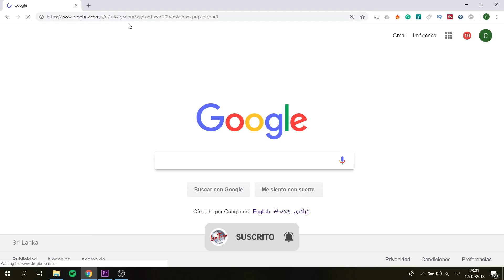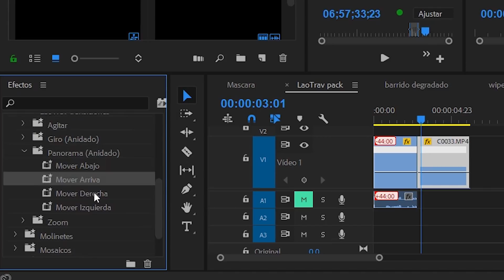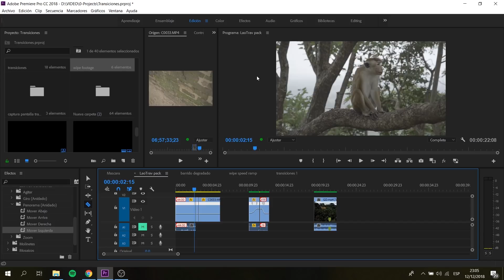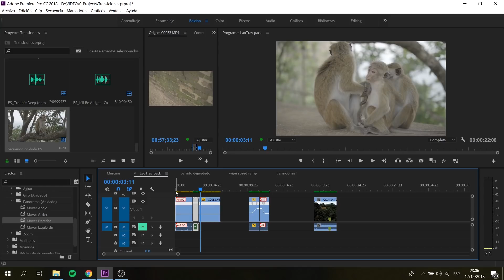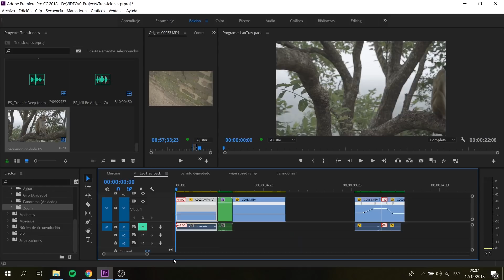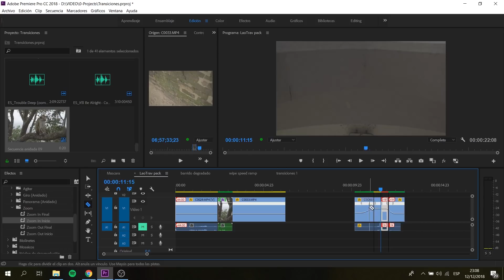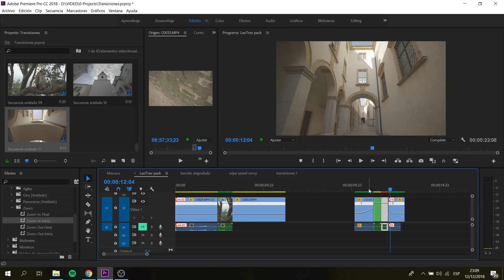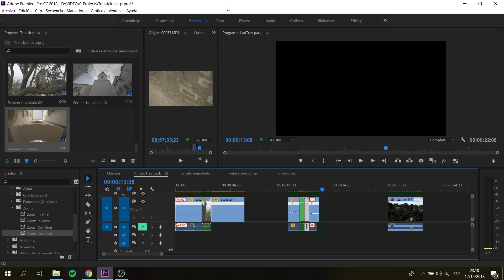🎬 Transiciones GRATUITAS para Premiere – Zoom, Giro, Agitar, Pan 🎥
Bienvenidos a La otra visión del mundo.

En esta ocasión os voy a hacer entrega de un paquete de transiciones para Adobe Premiere totalmente gratis y fácil de usar.
Las transiciones incluidas son las de Zoom, Panorámica, giro y agitar.

Enlace alternativo: (dar a descargar arriba a la derecha)

Para poder aplicar estas transiciones hay que cortar los vídeos 10 fotogramas tanto por delante como por detrás, luego, anidar en caso de que sea necesario y aplicar las transiciones, así de simple.

No dudéis en preguntar vuestras dudas, trataré de contestarlas en la mayor brevedad posible, siempre y cuando encuentre una conexión a internet decente.

EQUIPO
👉Drone que utilizo: